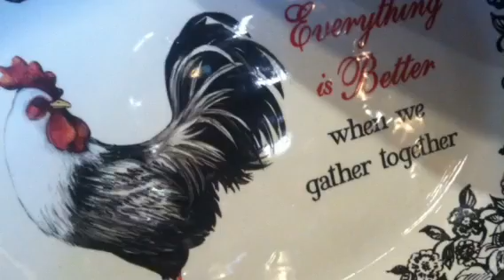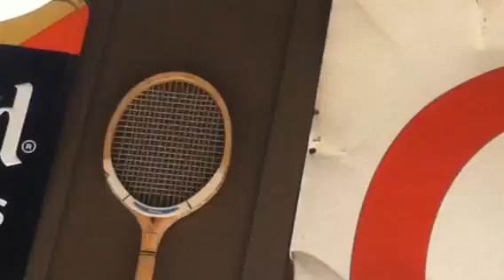That's Okay Rayburkeen